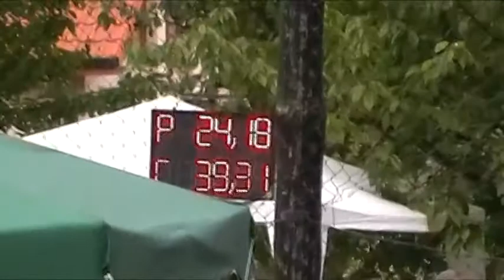SDH SVÉSEDLICE na pohárovce v Suchonicích 15.9.2012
Muži - 1. místo, ženy - 3. místo